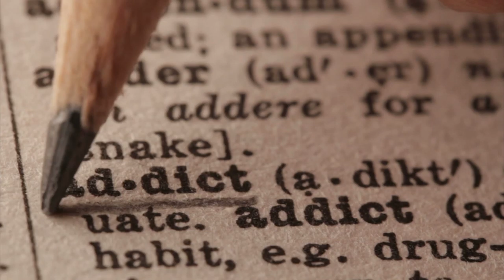Sonic Masquerade Presents THIEF with Jill Gatsby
Costumes by OLGA SEM
Cinematography by Han Parker.
Produced by Jill Gatsby
All Guitars by KP
Lyrics by Jill Gatsby
Drums - David Franklin

Special appearances from Olga Sem's MASK International with Jill Gatsby, David Keough, Gil D'Orange, Joe Vizzetti, Han Parker, Olga Sem, Olga Semenovich,The MASK Los Angeles Players for Olga Sem's Costumes: Miah Green, Ahmonda Patrice Parke, Lo Modele, Tracy Motley, Melba Abdelaziz Watson, David L. Rivera, Rush Hamden, Ahmad Parke, and Jamie Stroud as the Mirror Man.
Secret Deva Queens to Be Announced!
Special thanks to Fred Sweet who inspired the creation of Sonic Masquerade.
Special thanks to the entire cast and crew.

Special thanks to the US Davis Irvine Film School and Cynthia Costas Cohen for making this film possible.

Special thanks to Ford Party Bus Rentals,
The City of Los Angeles and San Diego for their cooperation.

In Association with LARCO PRODUCTIONS & CYNTHIA COHEN  AND THE COHEN ESTATE - SONIC MASQUERADE MEDIA AND SONIC MASQUERADE PRODUCTIONS PRESENTS.
 A sonic masquerade production.

Thanks for joining us and watching.

HE GREATEST HITS YOU NEVER HEARD!
Preview Our Rare and Amazing music series here - and follow us @ as we take you on an incredible journey of newly discovered EPIC Rock Songs featuring some of the greatest players in rock - you've never before heard.  AND we guarantee that you WILL be impressed!

KickAss doesn't begin to describe the music that Sonic Masquerade is sharing with you! It's an adventure in new-found Vintage rock created by and for some of the greatest Monster Rock Bands in History!

Join us and BING WATCH amazing Found Footage spanning over a century, and filmed by famous film makers! And this epic story is all being told and brought to you with HIT SONGS we know you've never heard and they are going to BLOW YOUR MIND!

with original soundtracks by KP, ST Kapeller, David Keough, Chuck Blazer, Joe Vizzetti, John Murphy, Gil D'Orange, James Salazar, Evan Stelling and David Franklin.

Featuring lead vocals with Jill Gatsby & Steve Kapeller.  Lyrics by Jill Gatsby, ST Kapeller and KP.

Special thanks to our master musical technician and bass player, Gil D'Orange from our pre-production Studio in Rialto, CA, and to Sonic Studios in Big Bear Lake, CA 92315.

Produced, Engineered and Mastered by David Franklin aka "LUNCHBOX" of "LunchBox Studios" in Sun Valley, CA. and Master Engineer at Metal Hawke Studios, Sun Valley, CA. David Franklin on drums. Sound engineering for the entire album MASTERED at Metal Hawke Studios. Thank you, Mr. Franklin we mean ... God Of Rock!

Property of Sonic Masquerade Publishing

The Greatest Music You've Never Heard!

to SEE The GREATEST WEBSITE YOU'VE NEVER SEEN! LOL!